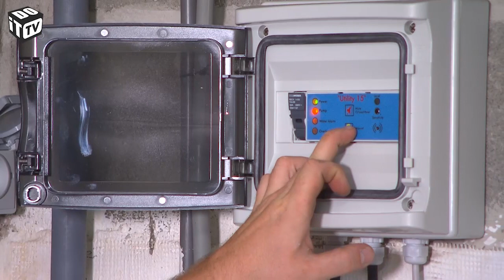TIBAS Kelder vloerdrainage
Vochtbestrijding, heeft u vocht in uw kelder? Tibas vochtbestrijding heeft verschillende permanente oplossingen, voor uw vochtige kelder. Maak van uw kelder een aangename vochtvrije ruimte.